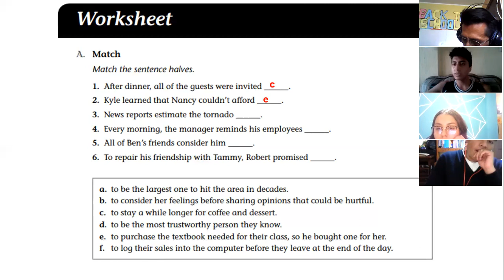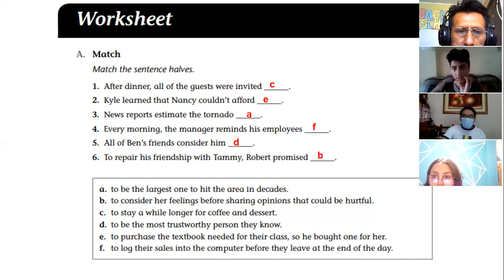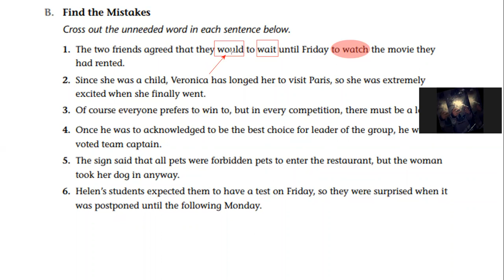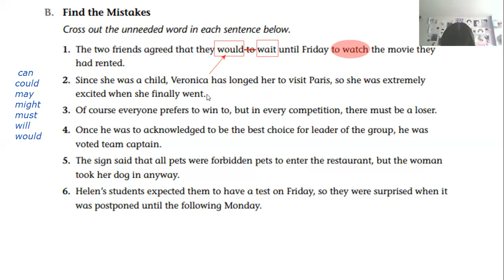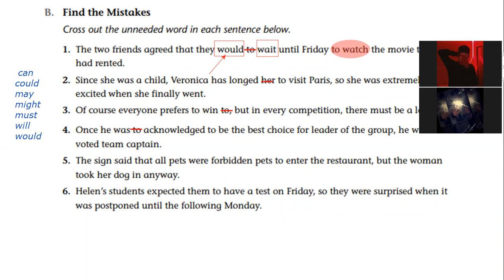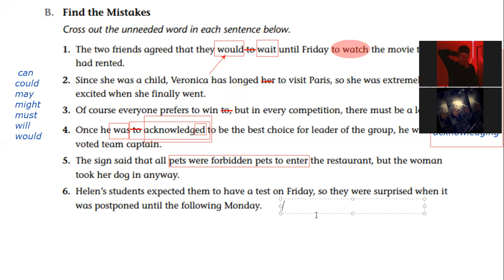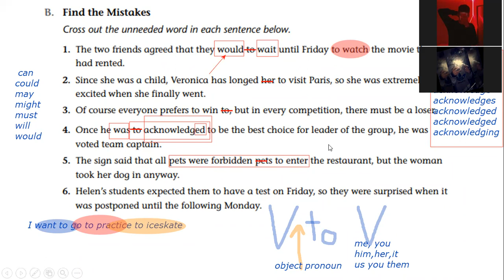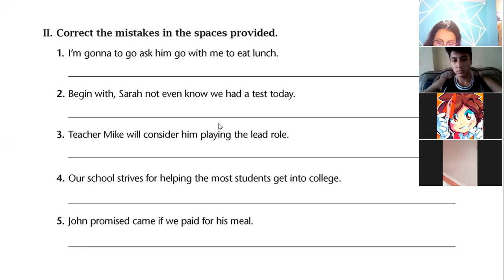3BGU B INGLES EFREN 23NOV2021